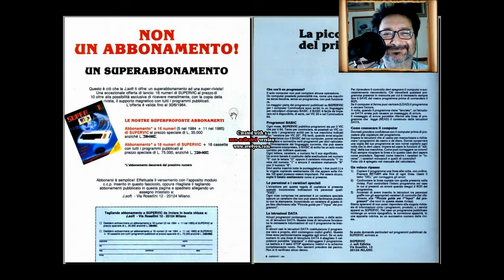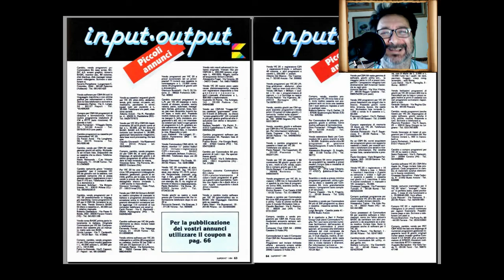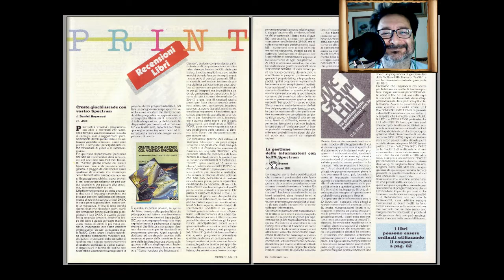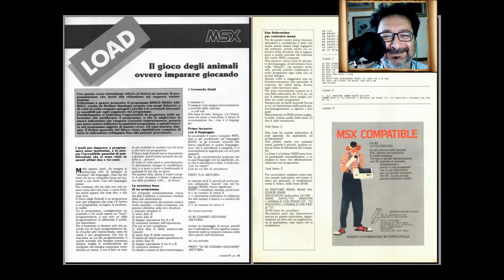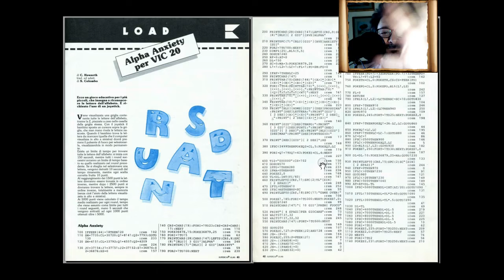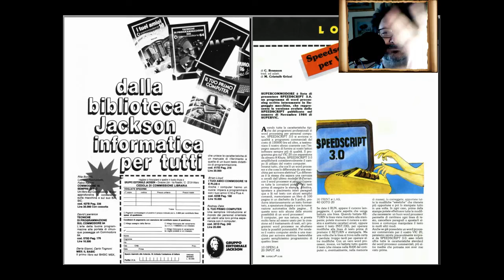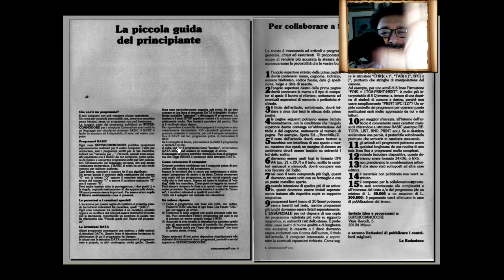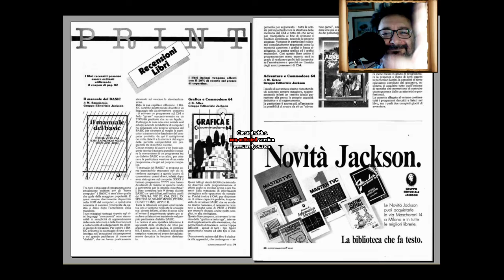Retro Riviste: SUPER Vic20, C16, Plus/4, C64, Sinclair, MSX - Fare Retrocomputing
Esplorazione di 6 riviste edizioni J.Soft

[ 0:00 ] Super Vic20 del 1984
[ 3:34 ] Super Sinclair del 1984
[ 8:22 ] Super MSX del 1985
[ 10:54 ] Super Commodore 16 del 1985
[ 14:38 ] Super Plus/4 del 1985
[ 17:49 ] Super Commodore 64 del 1985

Il file è in Copyleft(BY-ND-NC)